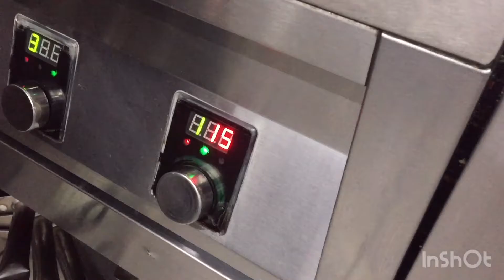How to Cook Quinoa Perfectly Quinoa Recipes for Weight Loss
How to cook Quinoa. Quinoa recipes.
In this video I will show you how to cook quinoa the right way! Great for salads and side dishes and who wants to lose weight. The quinoa recipe I showed step by step how to cook quinoa, and the idea for a dinner who is on a diet and eats healthy. Useful Quinoa recipe, add to boiled quinoa.  fried mushrooms and boiled broccoli and season with olive oil.